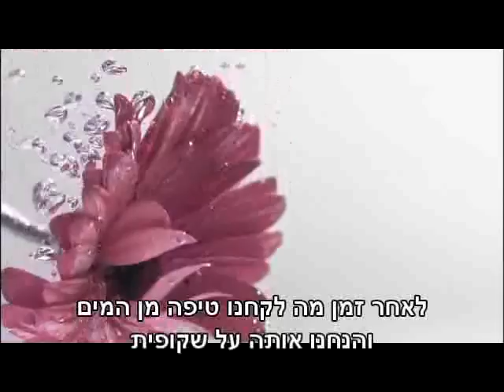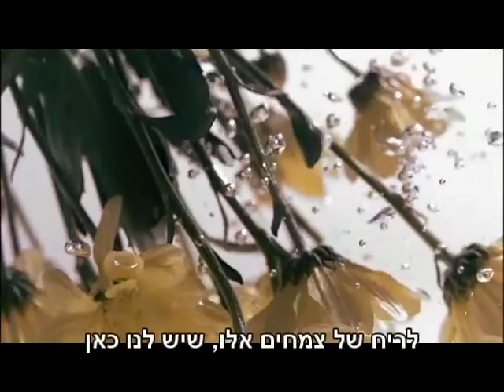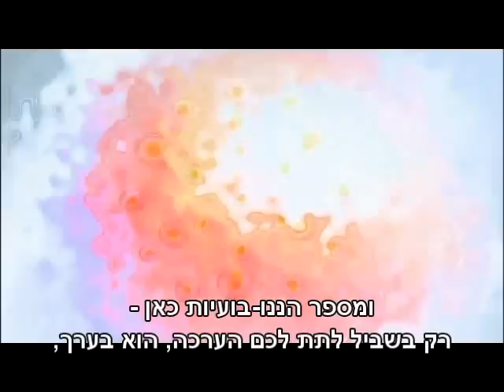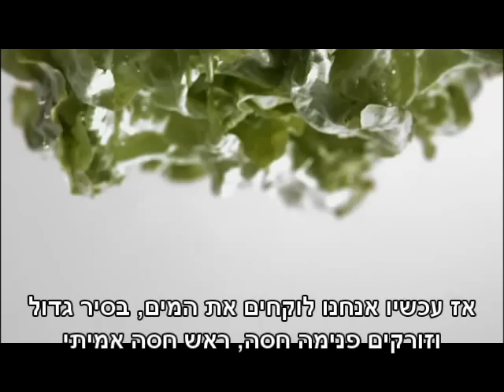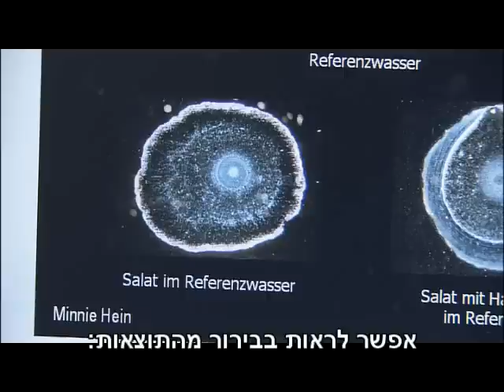What We Know is a Drop - HEB - 3/5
As Isaac Newton said: "What we know is a drop, what we don't know is an ocean"
This new film brings insight into what the science can do and measure, and what it can't ,
in comparison to what nature and technology can do and achieve.
With leading scientists from around the world , Prof. Eshel Ben Jacob, Prof Brend Kroeplin and Dr. Igal Bar Ilan and amazing inventions and their inventors, The Grander Living Water Technolgy and the Sea Water Fuel by Kanzius.